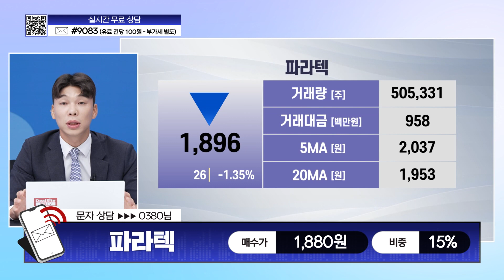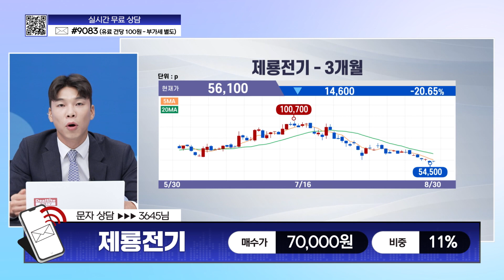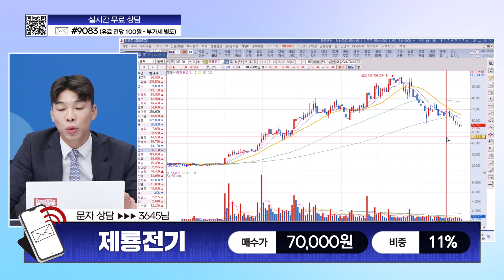[살맛나는 주식] 08.30 (금) 살맛나는 종목 상담 수고했어 오늘도 l 에브리봇 l 파라텍 l 한빛소프트 l 제룡전기 l 한화에어로스페이스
*방송: 매주 월~금 17시 00분
*진행: 양희연
*채널번호: KT 263 / SK 168 / LGU 172 / HCN 418